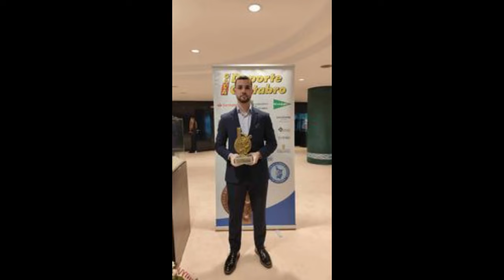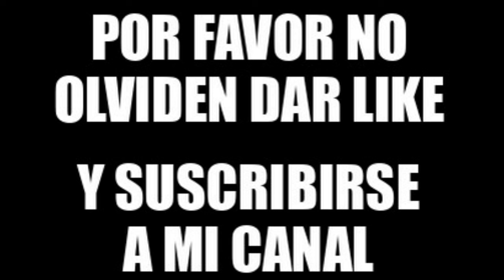Gala del Deporte Cantabro, Nuestro Campeón: Miguel del Rio Piedra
Celebrado el 27 de diciembre el el Palacio de Festivales de Santander.